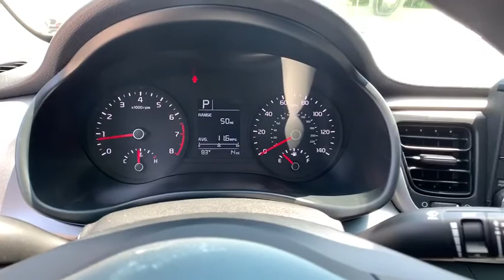2020 Kia Rio Smyrna, Marrietta, Atlanta, Alpharetta, Kennesaw, GA 287388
Currant Red New 2020 Kia Rio available in Smyrna, Georgia at Ed Voyles Hyundai Kia. Servicing the Marrietta, Atlanta, Alpharetta, Kennesaw, GA area.

2020 Kia Rio S New Price! Black Cloth.Ed Voyles KIA offers a varied and accommodating selection of new Kia models, including the much-loved Kia Forte, Optima, Cadenza, K900, Sorento, Soul and Sportage. Each of these vehicles comes with a 5 yr/60,000 mile limited comprehensive and 10 yr/100,000 mile Powertrain Warranty. * All available rebates are applied to the advertised pricing. Advertised pricing is on in-stock units only and includes all applicable dealer discounts, manufacturer discounts, and incentives. Prices exclude tax, tag, title, and electronic filing fees. A copy of the advertisement must be presented at time of purchase to receive any special or advertised price. Prior sales are excluded. Cannot be combined with website offers. We attempt to update this inventory regularly; however, there can be a lag between the sale of a vehicle and the updating of inventory. * The efficiencies of eCommerce permit us to offer eCommerce consumers pricing benefits. Therefore, prices on this website are available only to consumers who initiate their transactions via email or the contact mechanism of this website. * While every reasonable effort is made to ensure the accuracy of this information, we are not responsible for any errors or omissions contained on the pages of this website. Price includes: $1000 - Kia Customer Cash. Exp. 06/01/2020